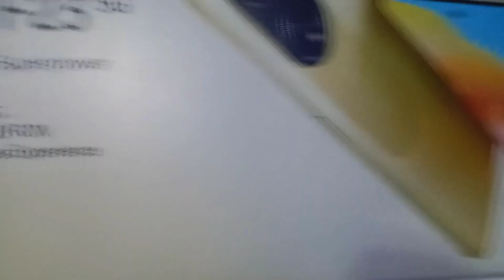AAJ MAI😎 SHIP🛳SE 5 MONTH BAD UTRA |HIMANSHU VLOGS | 🚢⚓MERCHANT NAVY LIFE⚓🚢